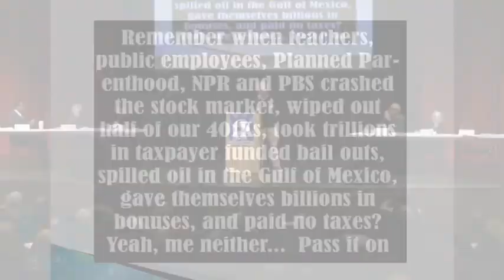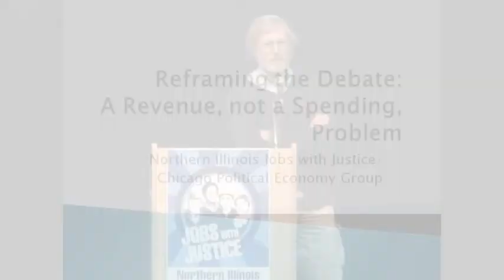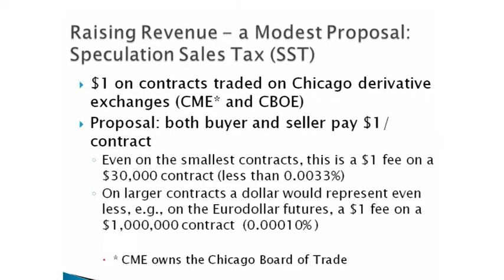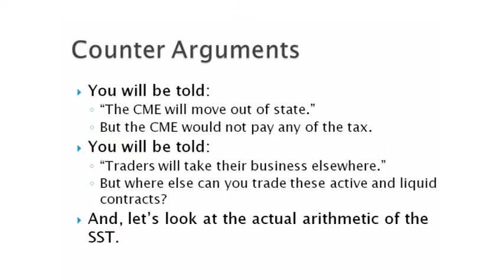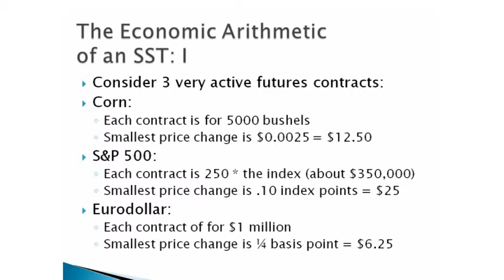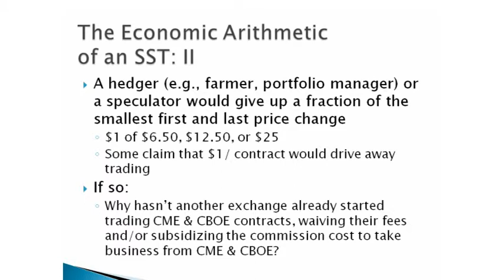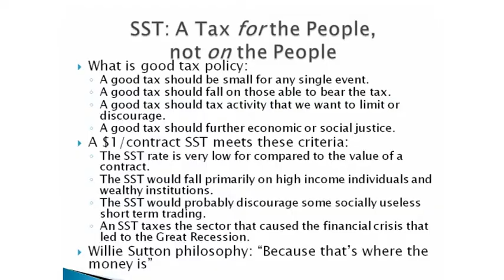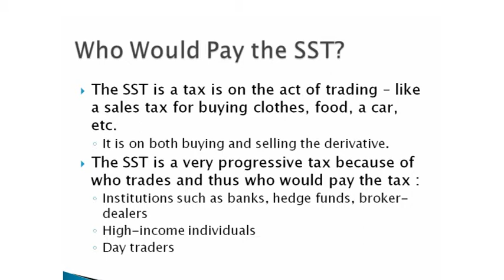Dr. Willian Barclay, "A Speculation Sales Tax"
Dr. Willian Barclay address the Northern Illinois Jobs With Justice forum, "Funding Strong Schools and Fair Pensions", on the proposed speculation sales tax, East Aurora High School, January 2nd, 2013.